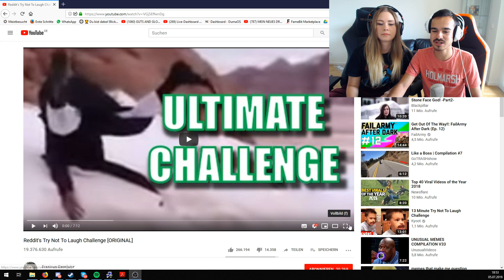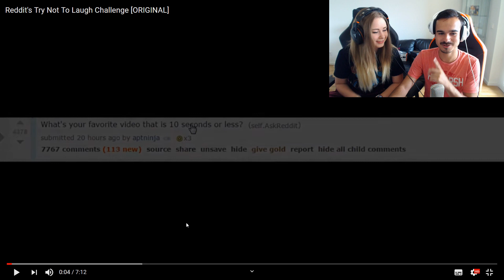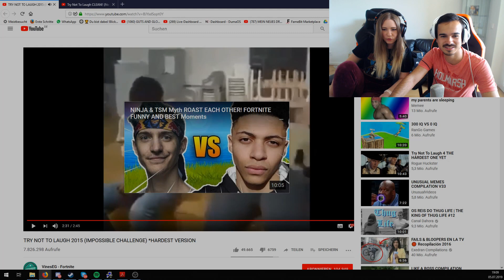TRY NOT TO LAUGH CHALLENGE MIT AKKCESS !! 😂😂😂